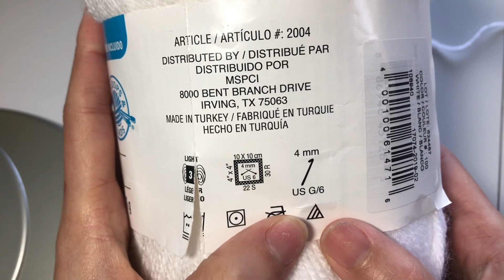Crochet- móc áo gile nữ, móc áo len nữ, crochet women vest, móc áo cho người mới bắt đầu, tập móc áo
Tham gia nhóm : đan móc(free chart) để nhận nhiều mẫu đan và móc
Link nhóm:

Tham gia nhóm đan móc ( free chart) để nhận thông số các size khác nhé